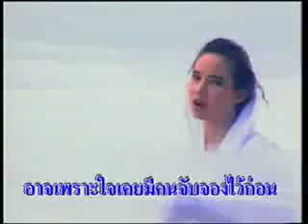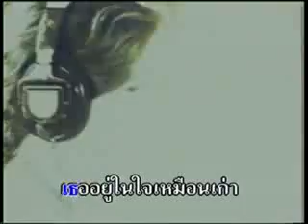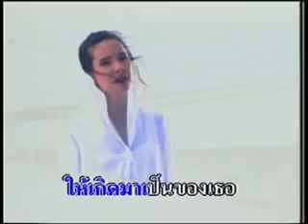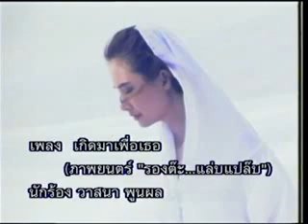เกิดมาเพื่อเธอ แอน วาสนา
เพลง เกิดมาเพื่อเธอ
ศิลปิน วาสนา พูนผล
อัลบั้มเพลงประกอบภาพยนตร์ รองต๊ะแล่บเปล๊บ
พ.ศ.2535